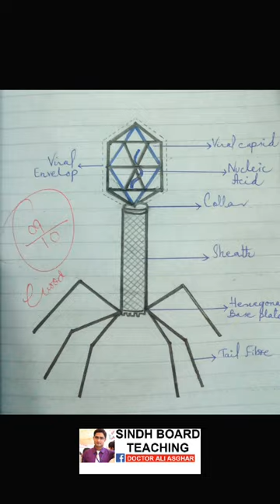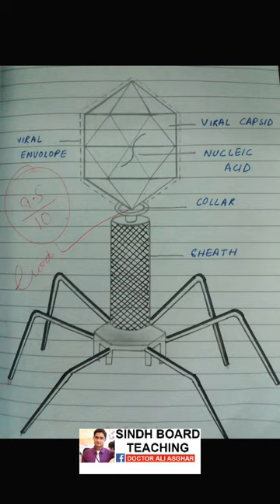Diagrams of Bacteriophage Virus of Top 3 Position Holders